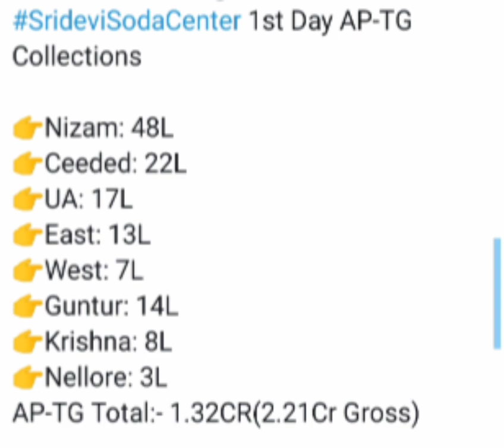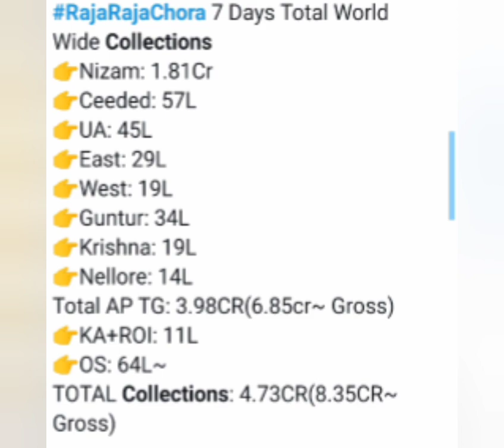Sridevi Soda Center 1st Day Collection World Wide Report || Raja Raja Chora 7 Days Collection Report